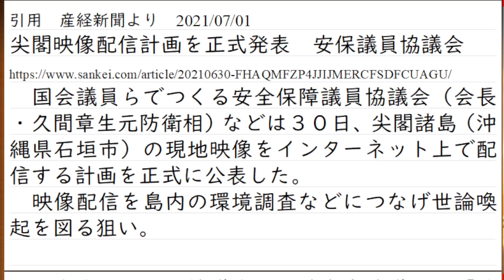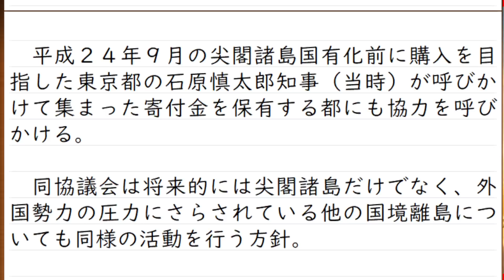尖閣から映像をお届け。国会議員らが計画を発表。動かない政府は何が原因で動かないか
なお、今回は国会議員の活動ですが
石垣島の公務員の人達や、漁民の人達も危険性を訴える活動を行っています。
漁をしている時に、中国海警の船に追われる事件も発生しているからです。

その他の支援方法
Amazonギフト